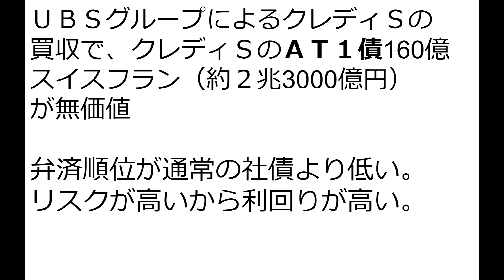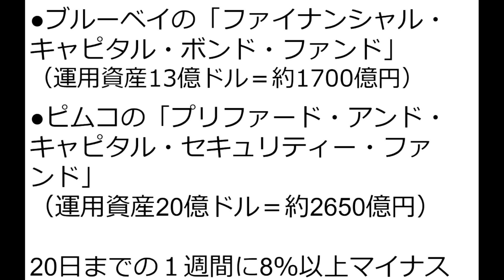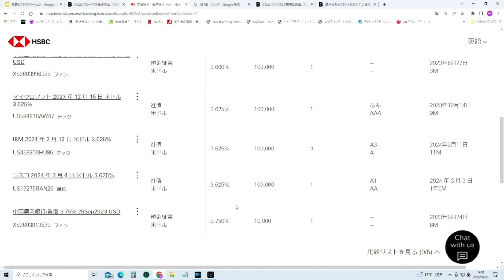クレディスイスの債券を買って損した投資家